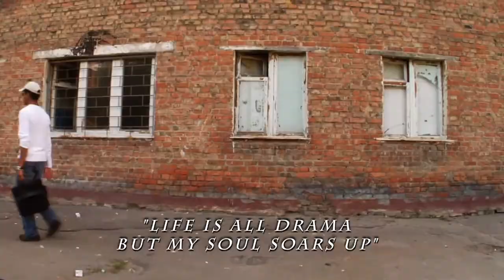Family Portrait in Black and White ~ Documentary Trailer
Olga Nenya is raising sixteen black children in Ukraine where 99.9% of the population is white and where race DOES matter. The reality of growing up as a bi-racial child in Eastern Europe--a rare and truly visible minority--is not for the faint of heart. Forced to constantly defend themselves from racist neighbors and skinheads, these children have to be on guard against the world that surrounds them. No one is related by blood in this family, but everyone is connected by the color of their skin and by the woman who chose to be their mother. Ukrainians don't lend Olga a hand, but Westerners do: a British charity bought them a house and the kids spend their summers with host families in Europe. When a European couple offers to adopt one of the kids, Olga refuses despite being aware of what awaits a black Ukrainian beyond the protective shield of her family. This film is a multi-dimensional portrait of one family, the country they live in, and the bigger world they are a part of.

Genre: Documentary
Language: Ukranian with English subtitles
Rating: NR
Release Date: July 13, 2012
Running Time: 90 minutes
Director: Julia Ivanova
Cast: Olga Nenya